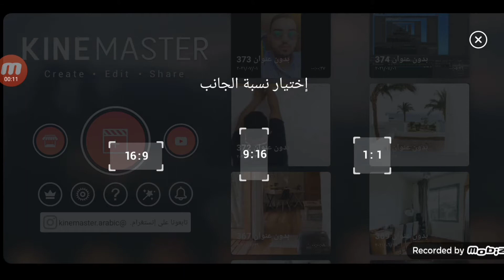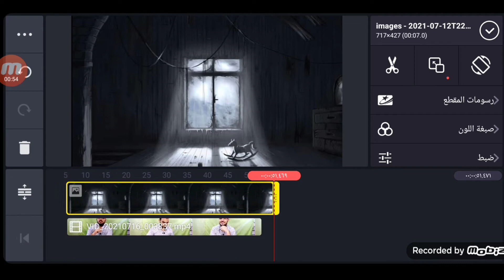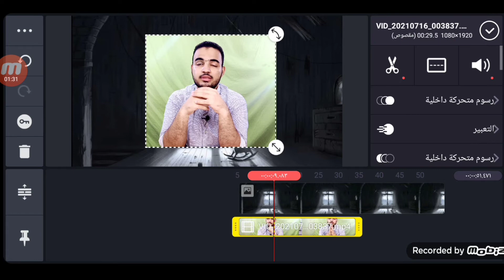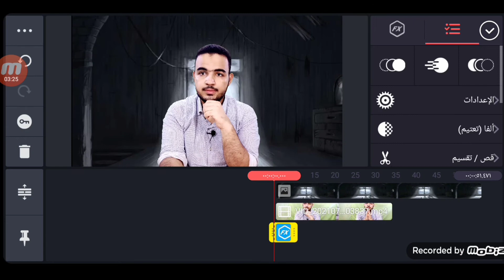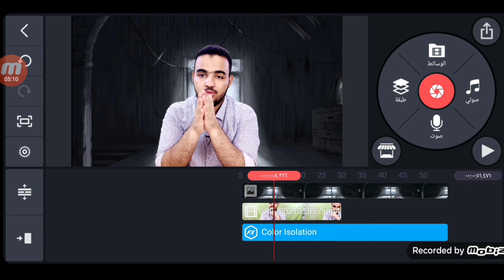حل مشكلة عزل الكروما فى الفديو | مشكلة ظهورلون اخضرفى الشعر